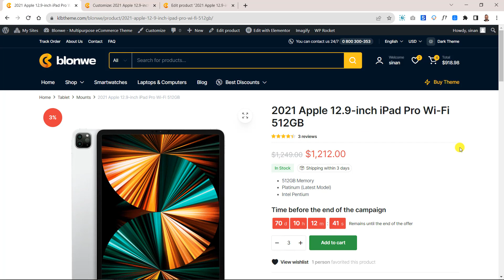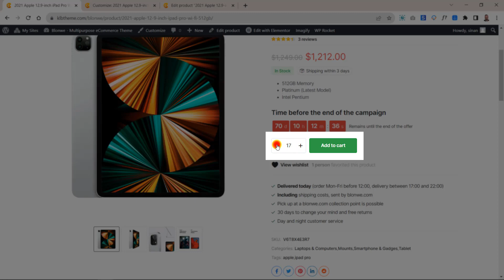Blonwe - How to set Min/Max quantity?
You can watch this video, which will help you install the theme, and quickly step into the digital world.